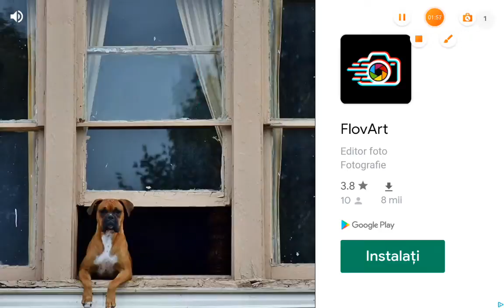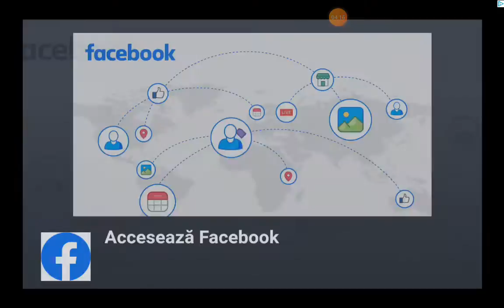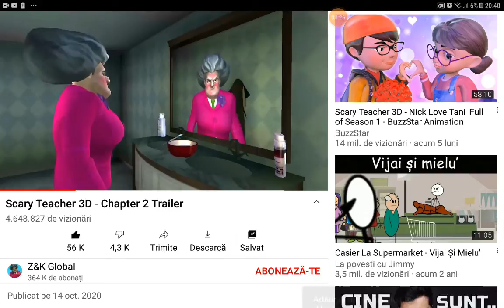28 iulie 2021